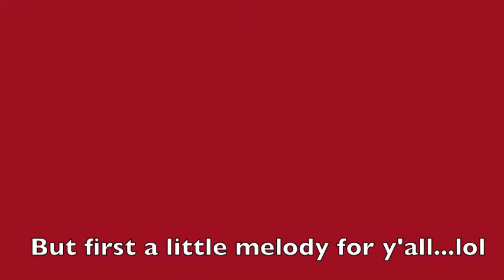Still Kickin It Episode 2 Review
Y'all liked my melody or nah?  Lol